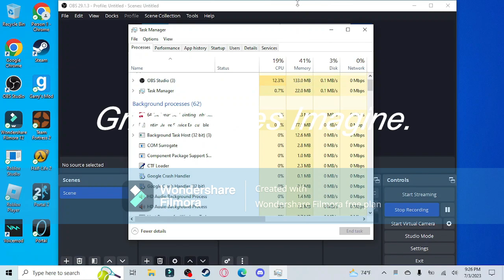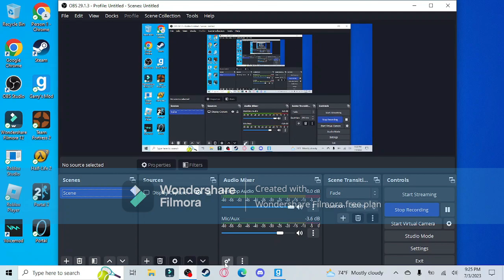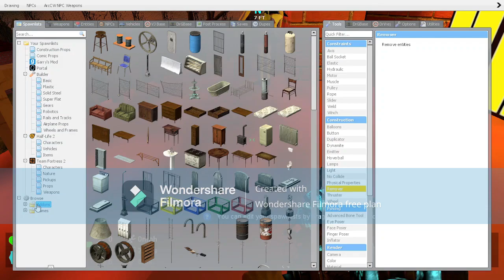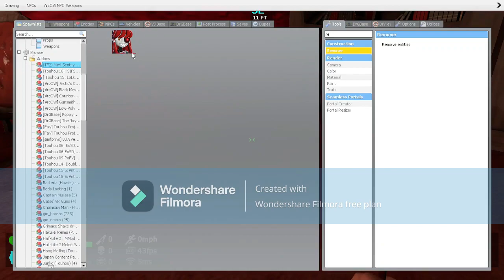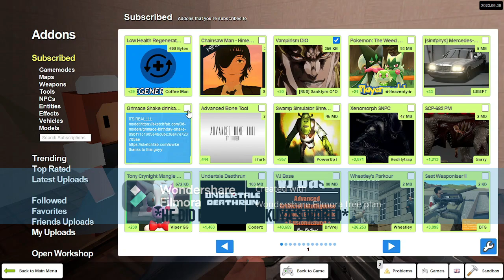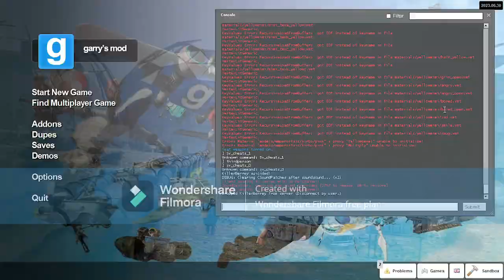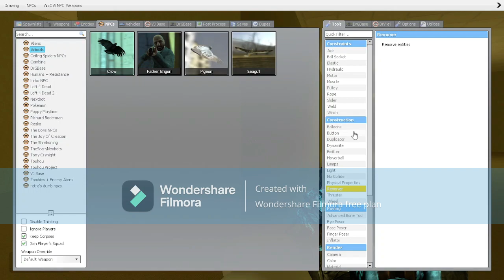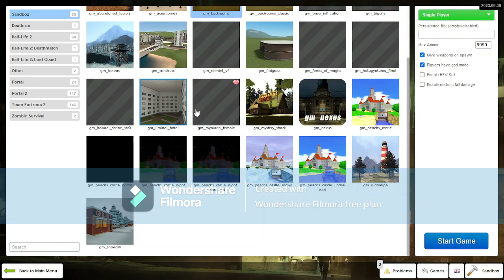Killer Plays Garry's Mod | Scarlet Devil Mansion + ???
That place was pretty cool.